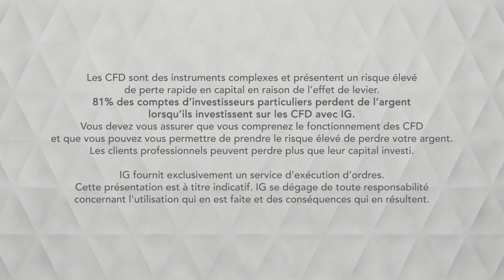Bourse - GBPUSD, échec au parlement - IG 01.04.2019